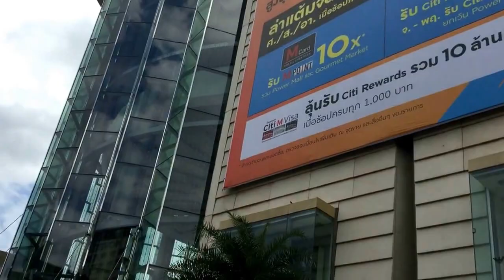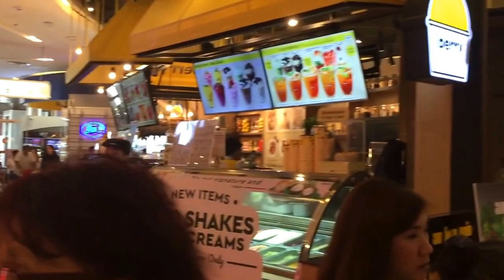Bangkok Vlog!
Hey everyone! Sorry this vlog is super late! I hope you enjoy it!

Remember you are in charge of your own happiness, we live in an extraordinary world! Enjoy it! Make the most of it.